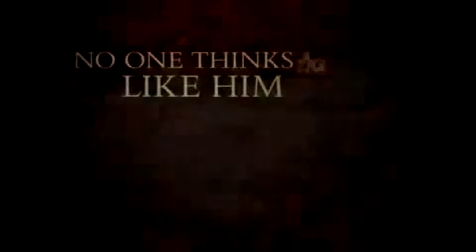Pirates des Caraïbes : Jusqu'au Bout du Monde